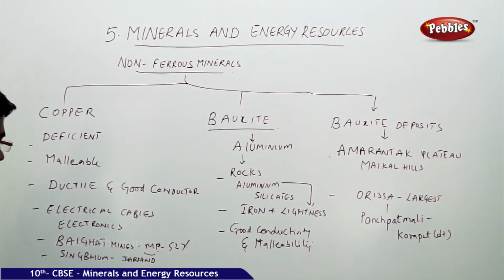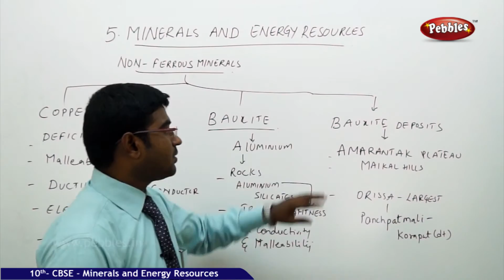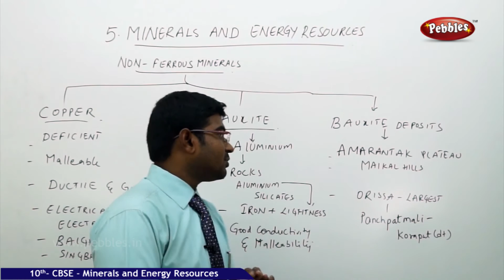Non-Ferrous Minerals| Minerals and Energy Resources | Geography | CBSE Class 10 Social Sciences